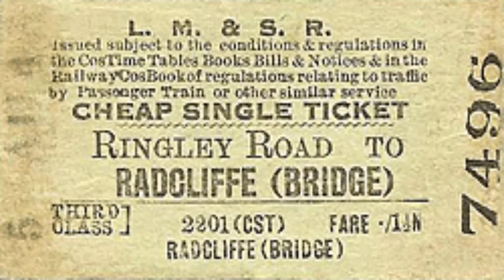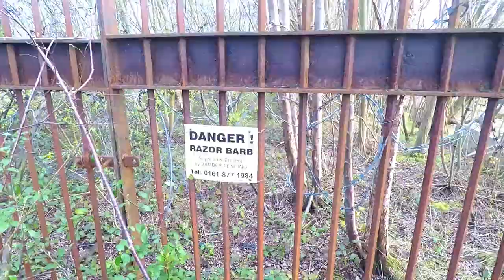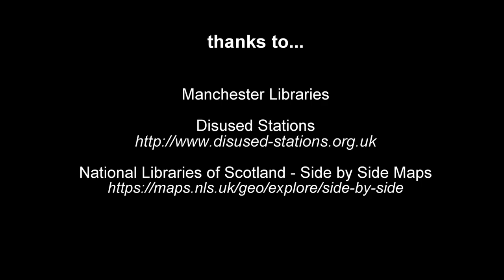The Abandoned '13-Arches' Viaduct and Railway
Today I'm exploring the top of the huge Clifton Viaduct along the abandoned Manchester, Bury and Rossendale Railway line. Starting my journey high above the River Irwell in Radcliffe, to the NW of Manchester, I have a quick tour along its four-mile route, taking in the site of a former coal mine and the lost station of Molyneux Brow. I finish by walking the entire length of the viaduct, taking me once again over the River Irwell - a place known locally as "the 13-arches".

If you like the video you can show your support by buying me a brew. Thanks!